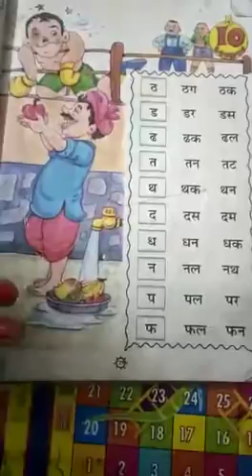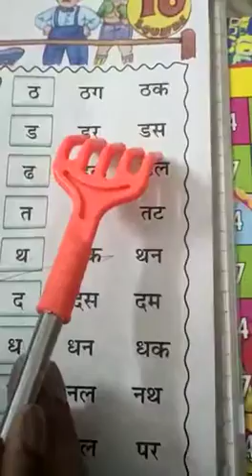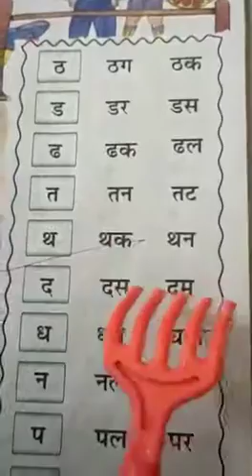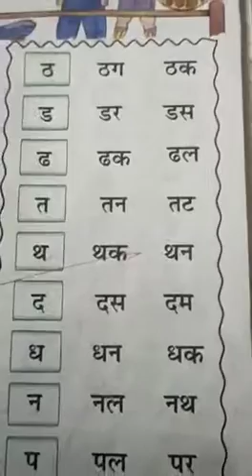दो अक्षर वाले शब्दों का पठन यू के जी